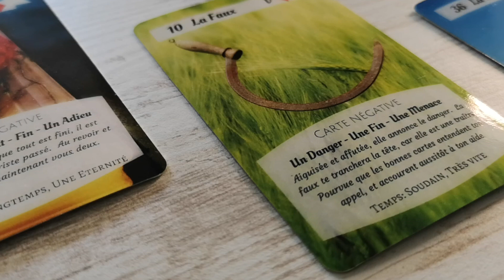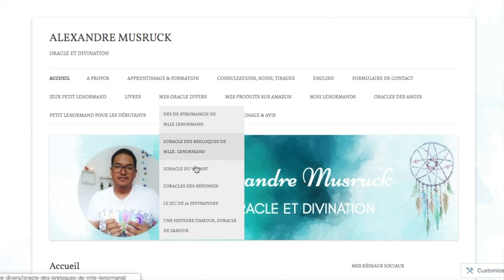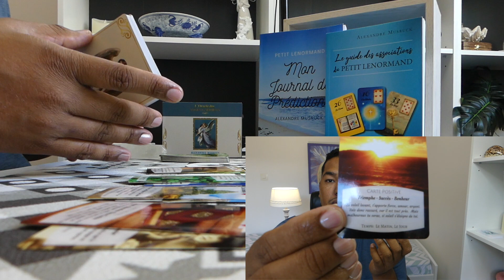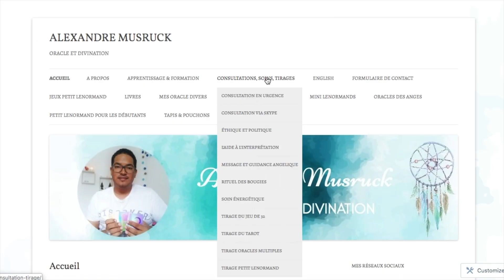♒Verseau - Septembre ♒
Salut les amis! Je fais des tirages gratuits ici sur Youtube pour chaque signe, en utilisant le petit Lenormand et mes oracles divinatoires.
Ce sont des lectures GÉNÉRALES.
Si vous souhaitez un tirage privé, tailler sur mesure vous pouvez en commander un sur mon site internet et voyez les différents types de tirage et les autres services que propose
Je vous encourage pour avoir plus de précisions sur votre situation de regarder les vidéos associer à votre signe; solaire, lunaire, vénus et votre ascendant pour ce mois et faite la même chose avec les vidéos qui concerne vos signes pour cette année 2019.